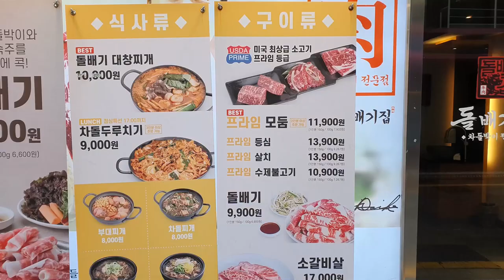USDA PRIME 소고기! 가성비 최강의 소고기 맛집! 광주 충장로 [돌배기집] (Gwang Ju Vlog)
최고등급 미국산 소고기 1인분 11900원! 광주 충장로에서 찾은 가성비 맛집!

* 촬영장비 : 오즈모모바일6 / 갤럭시 S9 + S10
* 편집프로그램 : MiniToolMovieMaker / Vrew / 미리캔버스